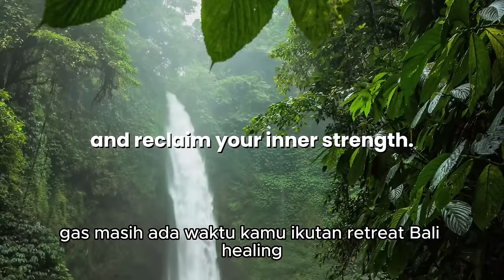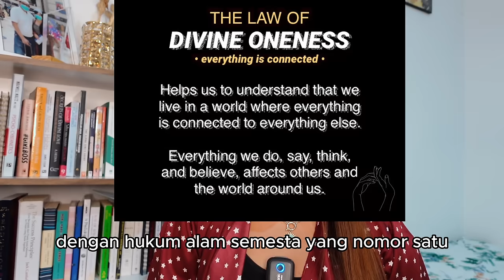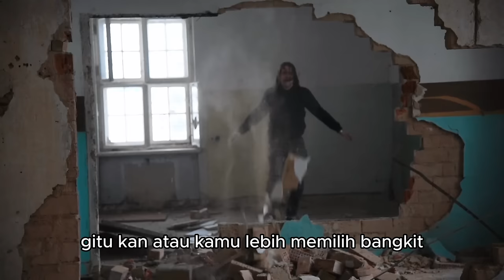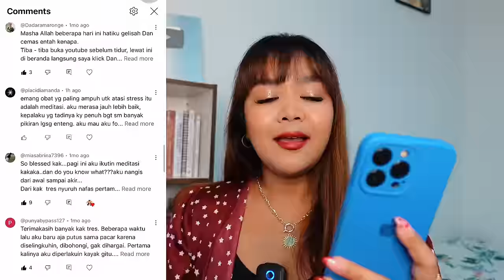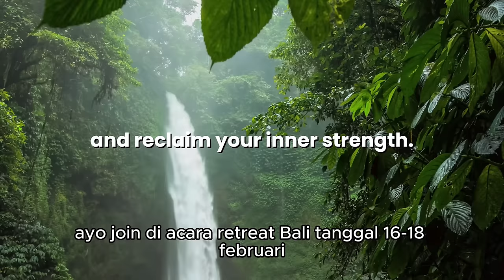15 Tips Bangkit Dari Keterpurukan (Aku Sudah Praktek & Berhasil)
International Certified.